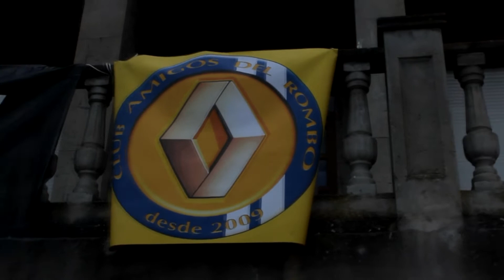concentracion Renault de tapia de casariego 2014